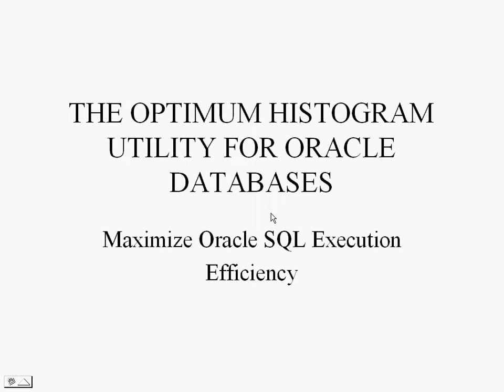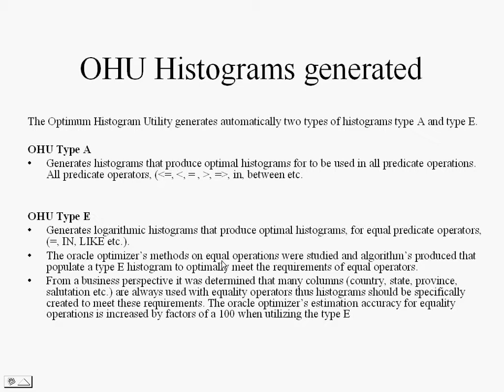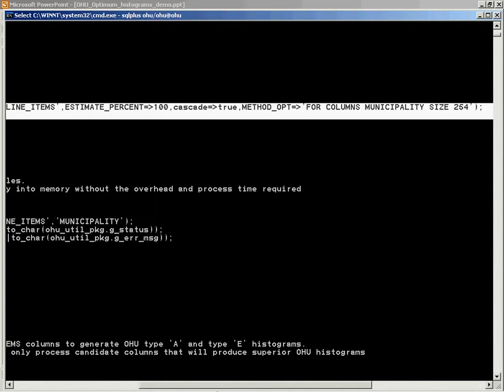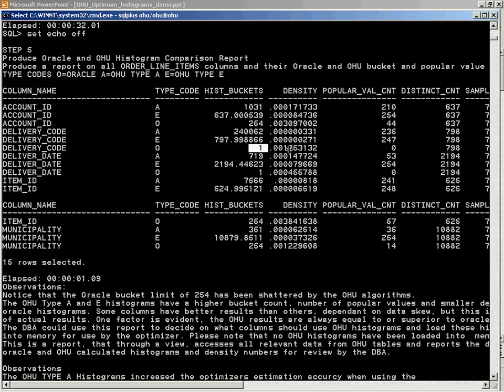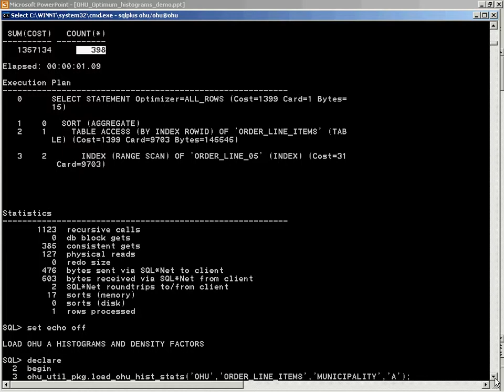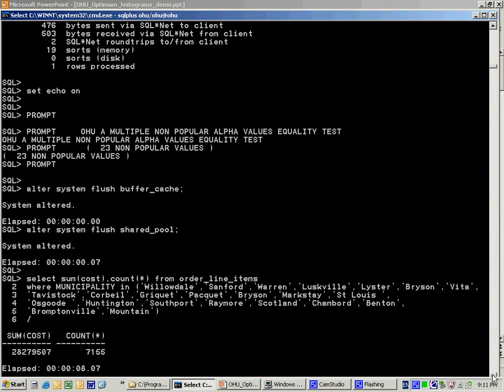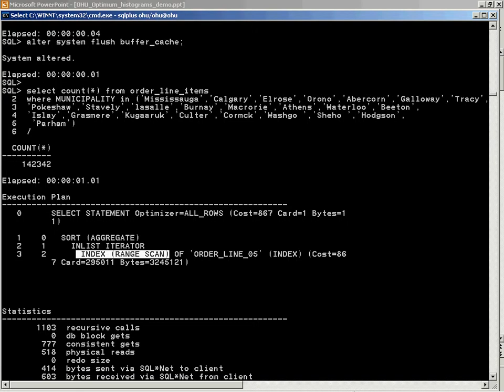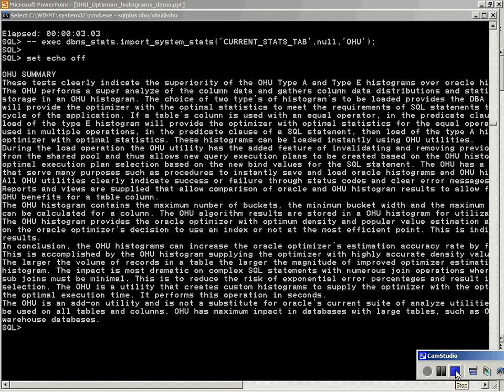The Optimum Histogram Utility DEMO 2- Maximize Oracle Performance and SQL Execution Efficiency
Description
Demonstration of the influence of the Optimum Histogram utilities on the estimation accuracy of the Oracle
Optimizer in a 11.2.0.1 Oracle Database. Tests highlight the increase in estimation accuracy on the optimizer
and impact on execution plan selection.
Tests conducted against a numeric column in a heap table and execution plan results and statistics captured
to indicate impact on the optimizers execution plan selection of the OHU histograms.
IMPORTANT NOTE:
This utility is not a substitute for oracle's dbms_stats which calculates highly valuable statistics for oracle objects.
It is an add on utility that can be used on columns with skewed distribution.
Please see demonstration one for overview of architecture